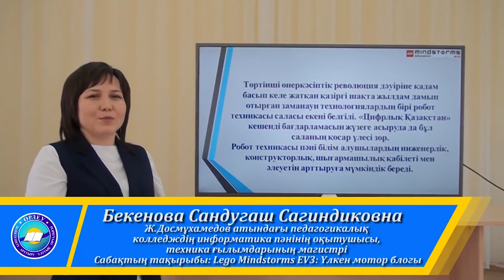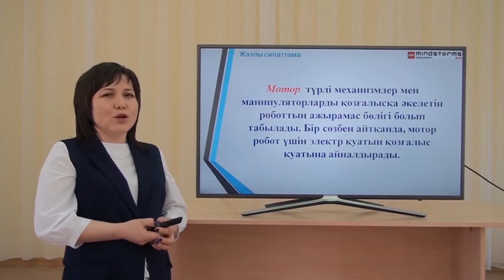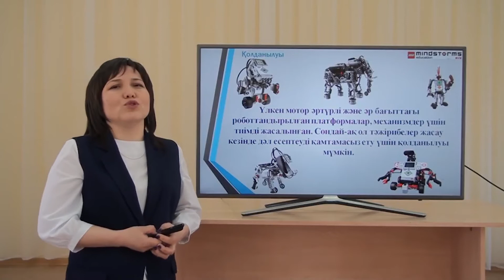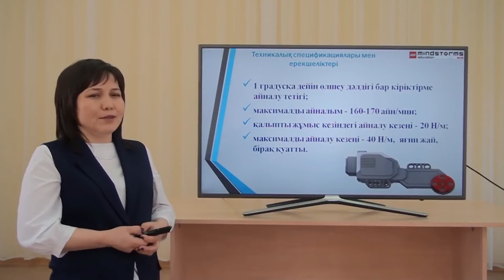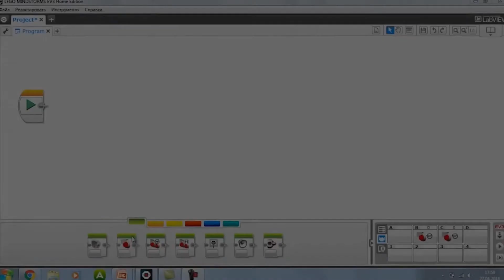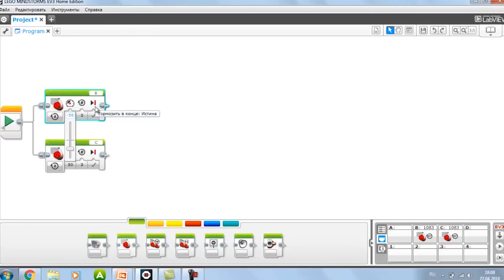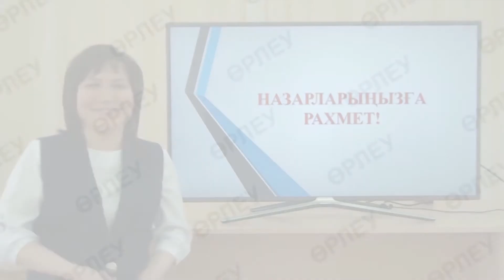Видеосабақ: "LEGO MINDSTORMS EV3" Бекенова С.С